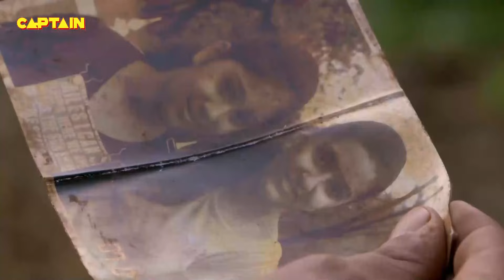35 साल से अपनी दोस्त के इंतज़ार में तड़प रही थी आत्मा?